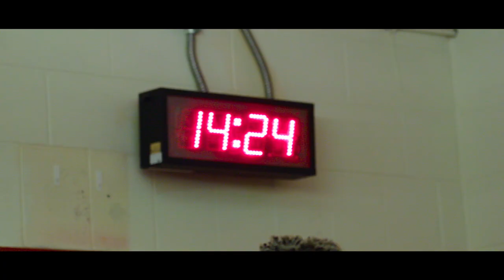Knight Flicks: Rutgers vs. Indiana